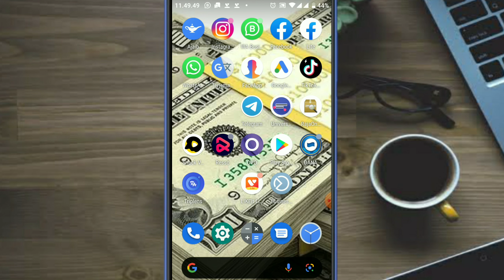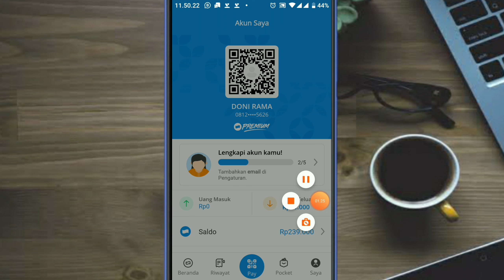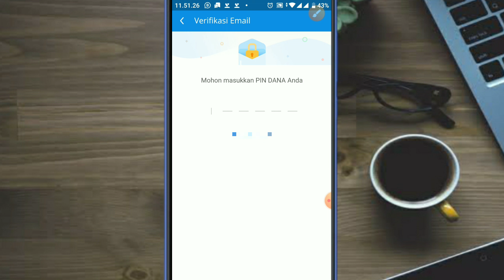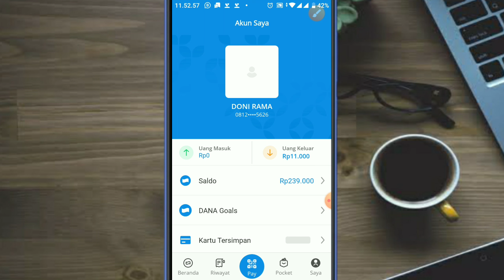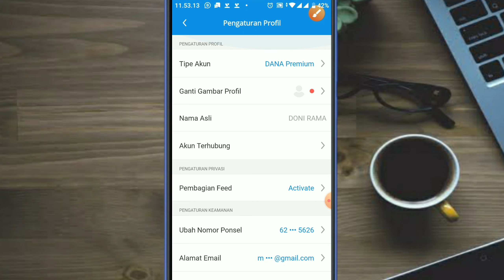Cara menambah dan verifikasi email di Dana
Berikut ini cara menambah sekaligus memverifikasi email di aplikasi Dana..
semoga bermanfaat 🙏